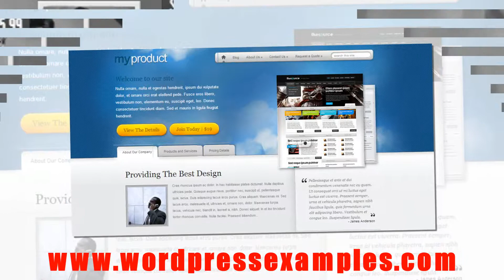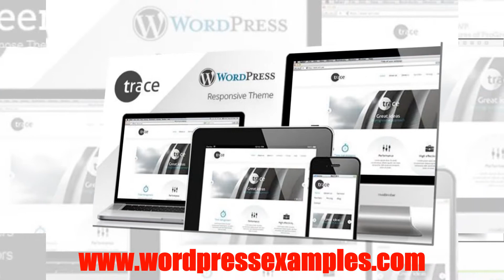Wordpress Themes for Your Business - Business Wordpress Themes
If you are looking for Wordpress themes for your business, you can check the video or pass by on our website and check out corporate wordpress themes. In the video you see several WP business themes but if you go to the webshop or the corporate wordpress themes page, you will see a lot more wordpress themes.

You can check them out and see the previews as well of these WP themes, so you know how it might look for your business. Enjoy the video.

The themes covered in the video are:

Dynamo, Enigmatic, My Product (Elegant Themes), EStore (Elegant Themes), Maestro, Nova (Elegant Themes), Elegant Estate (Elegant Themes), ProGreen and Trace. The WP themes that are not marked as Elegant Themes are from Themeforest.